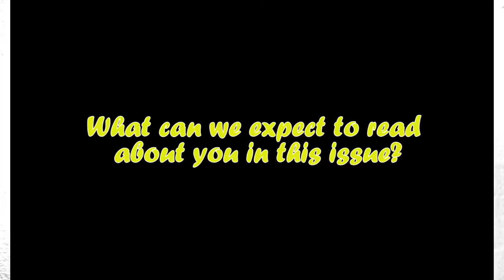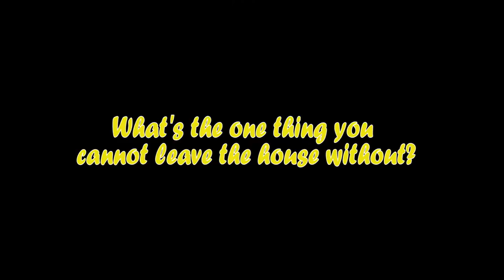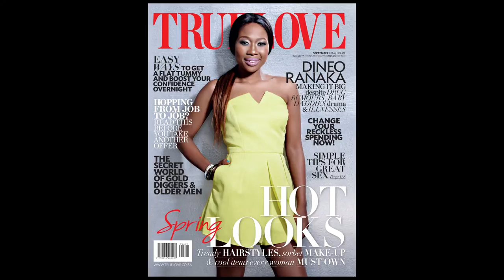True Love chats to Dineo Ranaka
True Love chats to our September cover star, Dineo Ranaka during her shoot.

Find out what she cannot leave the house without!